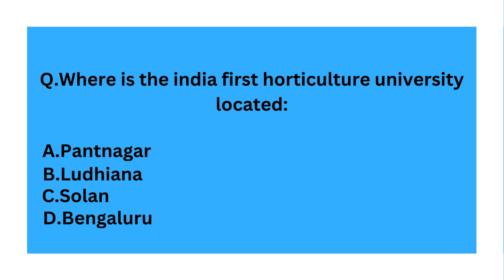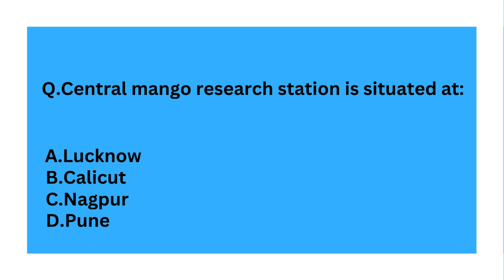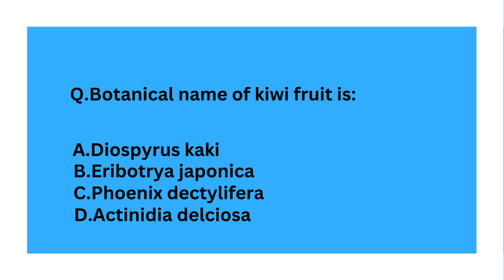Horticulture Quiz part-9